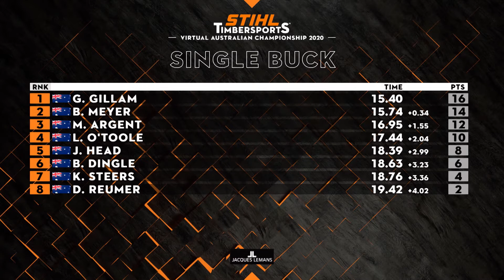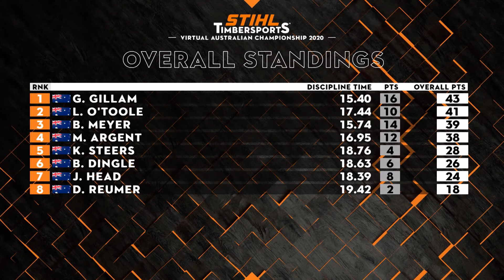Round 2 - Single Buck at the STIHL TIMBERSPORTS® Australian Virtual Championship (Heat 2)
In the Australian Virtual Championship. Check out Round 2 of the Single Buck (Heat 2) - B.Dingle (QLD) v K.Steers (TAS).